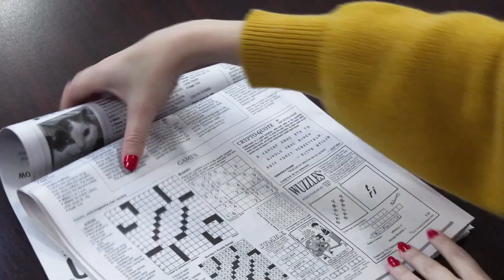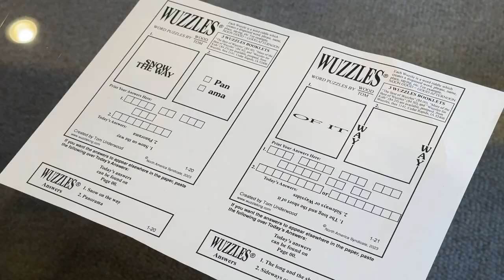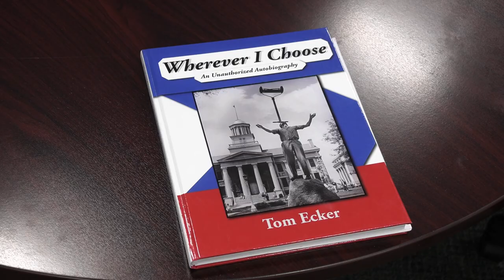Curious Iowa: Is Tom Underwood still making Wuzzles?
Curious Iowan Amy Foster wondered whether the creator of Wuzzles, word puzzles published in newspapers around the world, was still creating the puzzles she solves every day. The Gazette caught up with Wuzzles King Tom Underwood at his Cedar Rapids home to answer Foster's question. Full story